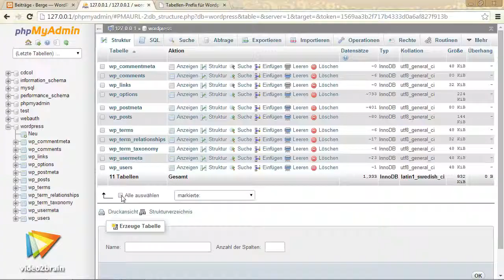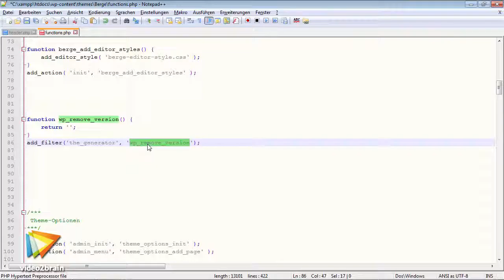WordPress vor Hacker-Angriffen schützen Tutorial: Trailer |video2brain.com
Komplettes Video-Training Die beste Möglichkeit, eine Website gegen Angreifer zu schützen, ist es, selbst Angreifer zu spielen. Sich zu überlegen: Wie denkt ein Angreifer? Wie geht er vor, wenn er eine Seite kapern will? Welche Hintertüren gibt es und wie findet er die Schwachstellen? Und genau darum geht es in diesem Video-Training.
In diesem Video stellt Thomas Pfeiffer sich und sein neues Video-Training „WordPress vor Hacker-Angriffen schützen. Strategien und Rezepte für ein sicheres WordPress-System." von video2brain vor.